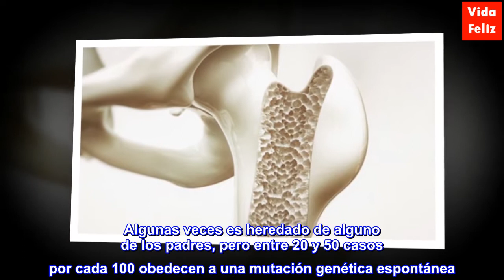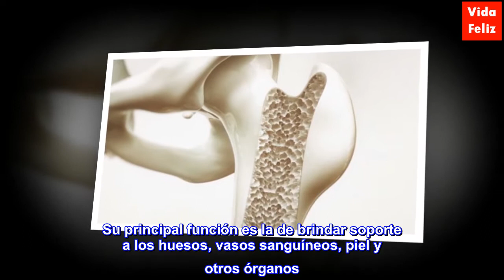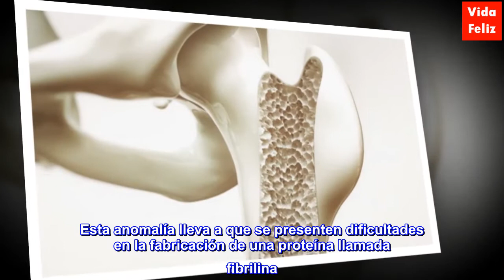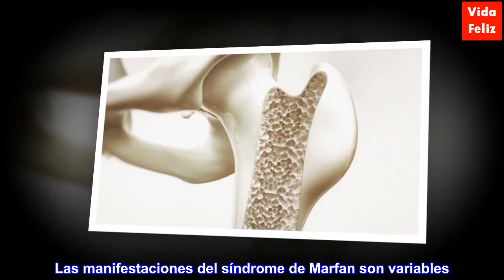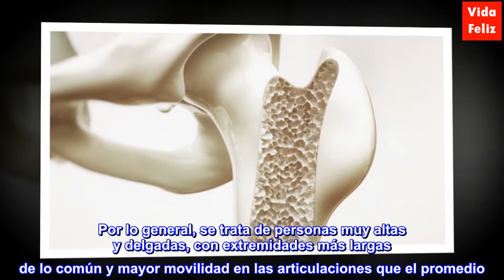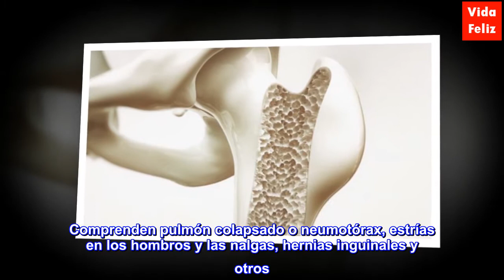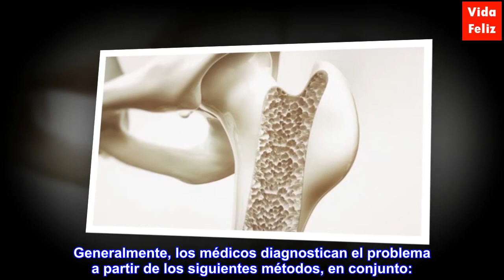¿Qué es el síndrome de Marfan?